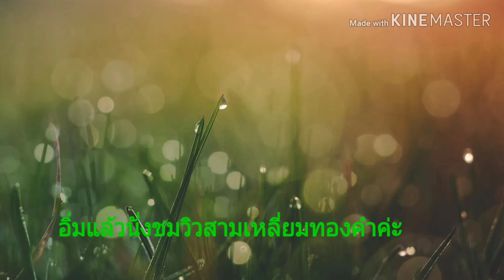ไหว้พระวัดร่องเสือเต้น ชมองค์เจ้าแม่กวนอิมสุดงดงามวัดห้วยปลากั้ง กินข้าวกลางวันที่สามเหลี่ยมทองคำ